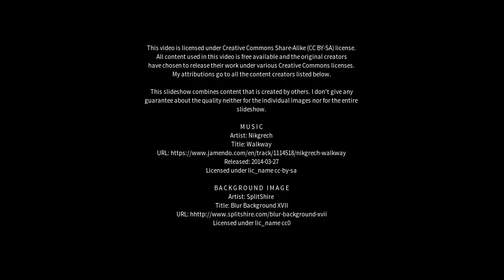Best places to visit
Best places to visit - Yarrawonga (Australia) Best places to visit - Slideshows from all over the world - City trips, nature pictures, etc.